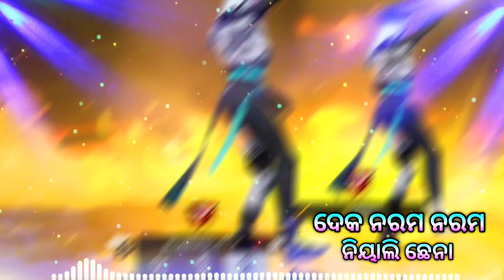Deka narama narama niyali chena new sambalpuri dance video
deka narama narama niyali chena dj
deka narama narama niyali chena entertainment
deka narama narama niyali chena status
deka narama narama niyali chena dance
deka narama narama niyali chena viral videos
Lal mandara new Sambakpuri
Lal mandara new Sambakpuri free fire
new dance video freefire
freefire trending sambalpuri
new sambalpuri dj
Lal mandara new Sambakpuri dj
Lal mandara new Sambakpuri bend party
freefire bend party dance video sambalpuri dance video
new freefire dance video